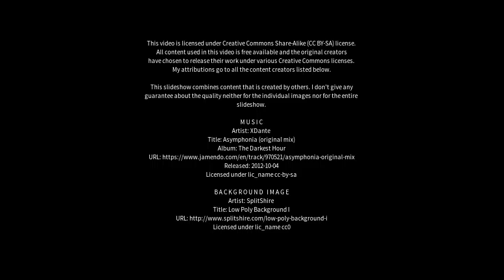Best places to visit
Best places to visit - Maspalomas (Spain) Best places to visit - Slideshows from all over the world - City trips, nature pictures, etc.